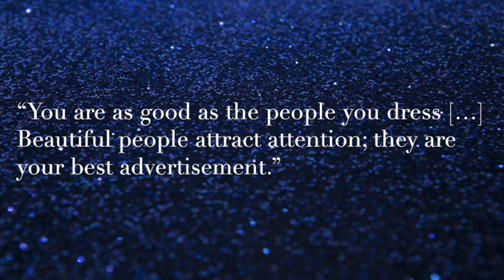Fashion &... Halston MINISODE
Women’s Wear Daily declared “The 1970s belong to Halston.”

Roy Halston Frowick shot to fame in 1961 when Jackie Kennedy wore one of his hats to her husband, John F. Kennedy’s presidential inauguration.

Halston launched his first ready-to-wear line in 1969. By the 1970s, He was America’s first fashion Superstar and dressed the decades most influential and stylish women.

He used deceptively simple cuts and a basic colour palette.  He mixed simple and minimalist silhouettes with new and luxurious fabrics such as Ultrasuede, crêpe de chine, chiffon, satin and sequins.

Halston’s designs were made to move and shimmer on the dancefloor and his signature halter dressed were ubiquitous with the glamour of the disco era.